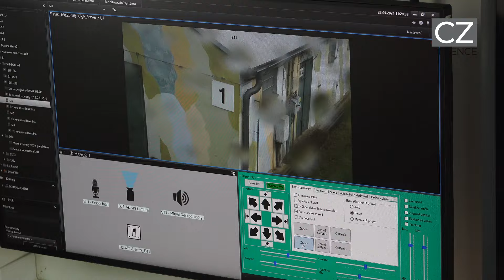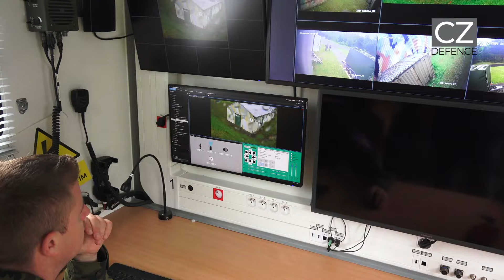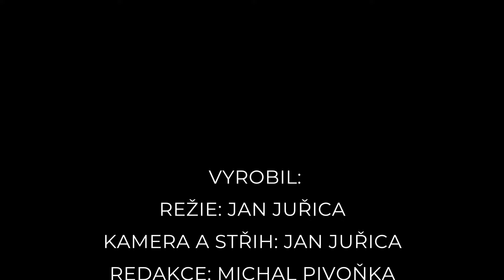Oddělení ochrany objektů Vojenské policie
Naše redakce měla možnost se osobně seznámit s činností oddělení ochrany objektů VP. Součástí návštěvy byla prezentace schopností unikátního Systému ochrany a monitorování (SOM 6) včetně bezosádkového poloautonomního vozidla (UGV) TAROS, které je součástí systému.